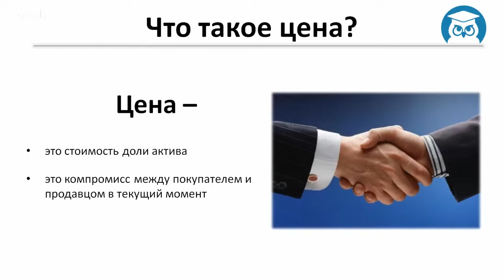Эффективный Трейдинг. Занятие 1-4. Что такое цена? Взгляд для трейдера. (Павел Жуковский)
Автор: Денис Абросимов, Павел Жуковский
Подробное содержание на сайте АВТОРА, или у нас: